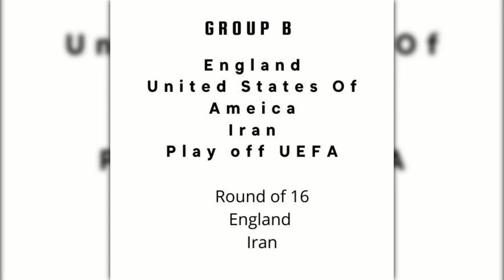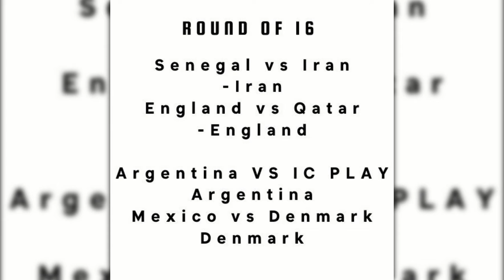FIFA World Cup 2022 Qatar || World Cup 2022 Prediction || Host : Qatar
and
2022 for Argentina
LM 10